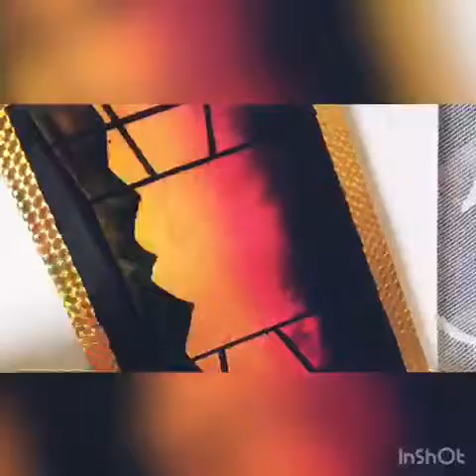Sunset through my window easy Watercolor tutorial [Start to End DIY tutorial]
Hello Artists,

Today we have our DT Richa sharing how she made this watercolor tutorial from start to end.
Below are the links to the products used for this -

Thanks,
Team HNDMD